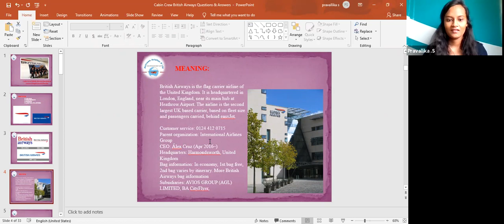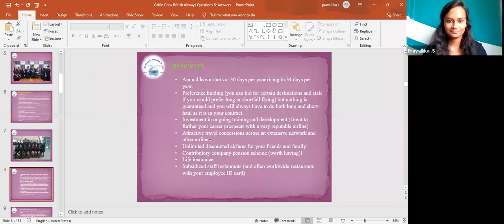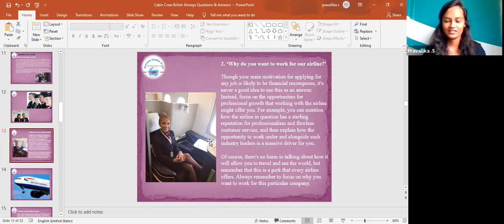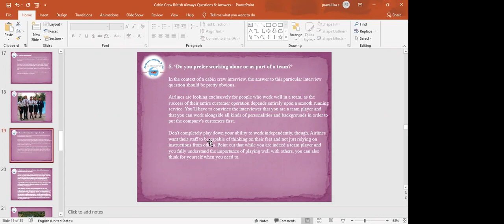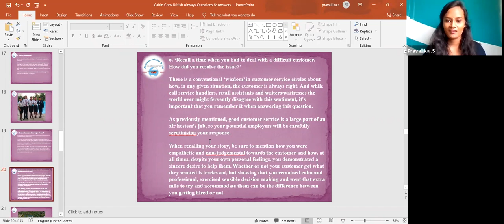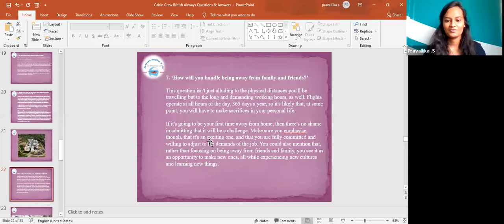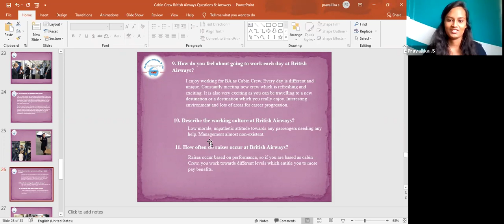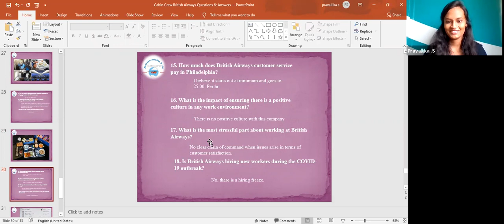British Airways 👩 Air Hostess 👩‍🎓 Cabin Crew 🙋‍♀️ Flight Attendent PravallikaS AirCrews Aviation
British Airways 👩  Air Hostess 👩‍🎓  Cabin Crew  🙋‍♀️Stewardess  👩‍🎓 Flight Attendent   ✈️
by @Pravallika S    HR Manager AirCrews Aviation Pvt Ltd

Step by Step Learn How to Become an International Airline Pilot  :